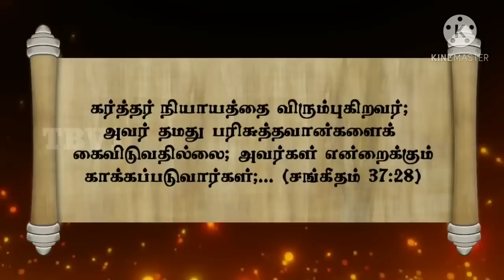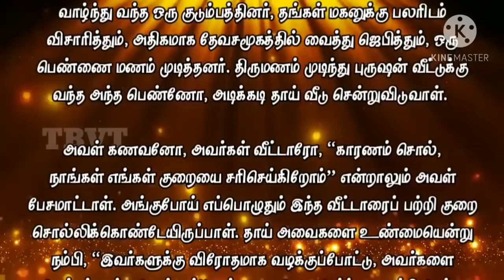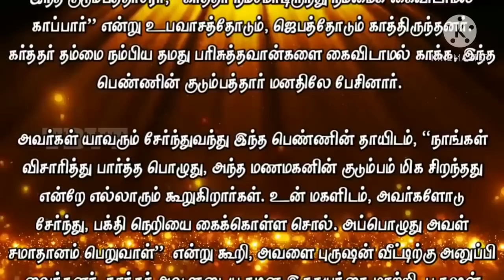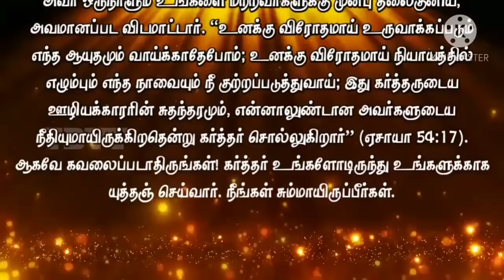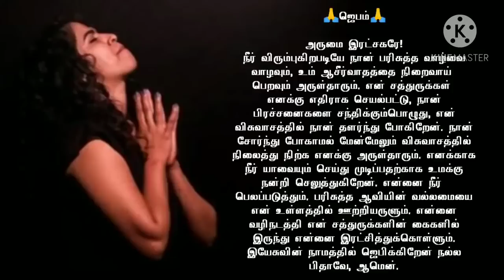Today Bible Verse in Tamil I Today Bible Verse I Today's Bible Verse I Bible Verse Today I08.05.2023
ENGLISH VERSION: Today's Bible Verse (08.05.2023):

VERSE:
For the LORD loveth judgment, and forsaketh not his saints; they are preserved for ever:.. (PSALM 37:28 KJV)

EXPLANATION:
How greatly the Lord desires that we lead a holy life with great reverence and devotion before Him. He does not forsake those who love justice and righteousness, but also preserves them. Have you experience such a awesome spiritual blessings in your life?

There was a family which gave first preference to Christ in their lives and lived a very spiritual life. They prayed much in the presence of the Lord and also enquired many people before getting a suitable bride for their son. But after their marriage, this bride would often go back to her parent’s home and when her husband and his family members asked her the reason that they could set it right for her but she gave them no reply.

However, she would go back and always complain about them to her parents. Believing her words, her mother gathered many people saying, “We should file a defamation case against this family and put them to shame.” She took relentless efforts in doing it.

But that family fasted and prayed saying, “May the Lord remain with us and preserve us.” The Lord did not want to forsake His saints but preserve them. The Lord heard their cry and sent a servant of God to speak to the relative of the girl’s family.

They all came together to the girl’s mother and said, “When we enquired many people, all agree that the groom’s family is really a very good one. Tell your daughter to join them and follow the ways of the Lord and that will give her peace.” Thus saying, they sent her to her husband’s house. The Lord graciously changed her hard heart and made her reconcile with her husband and live in peace and happiness along with her husband’s family members.

Dearly beloved, when you live a life truthful and obedient in the sight of God, He will never leave you not forsake you. No matter how worse the situations in life could get; God will never let you to stumble with those situations rather, He will lift you up and place you on a high mountain. When we fear the Lord and walk in His ways, God will show much concern at our children.

Our Lord never lets His children astray. The Bible says, "For the LORD loves the just and will not forsake his faithful ones."(Psalm 37:28). So realise that our Lord will never let us to be put to shame in front of others. "No weapon formed against you shall prosper, and every tongue which rises against you in judgment, You shall condemn. This is the heritage of the servants of the LORD, And their righteousness is from Me, Says the LORD." (Isaiah 54:17). SO take courage and stand strong in your faith. God will lead you in His way.

PRAYER:
Wonderful Saviour! Grant me the grace to live a holy life that You desire. Mould me the way you desire that I may receive Your abundant blessings.I pray in the matchless and mighty name of our Lord Jesus I pray, O Father, Amen.